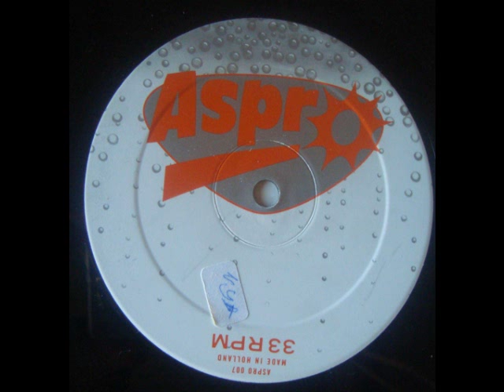Bone Machine - Jack The Groove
Bone Machine - The Mini-Mall EP
Label:Aspro
Catalog#:ASPRO 007
Country:  Netherlands

Producer - Jamez (Alex Dijksterhuis)